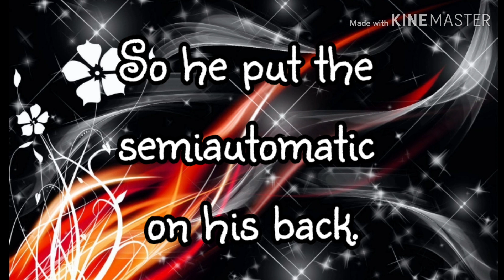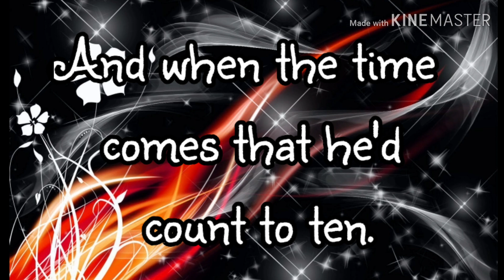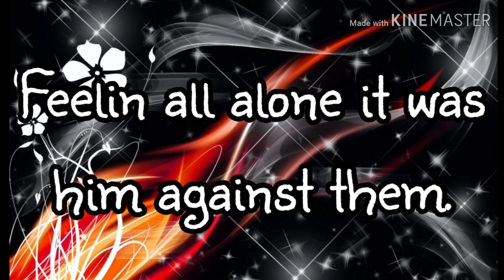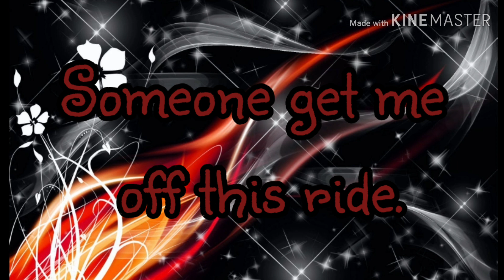Darkside by Grandson Clean Lyrics